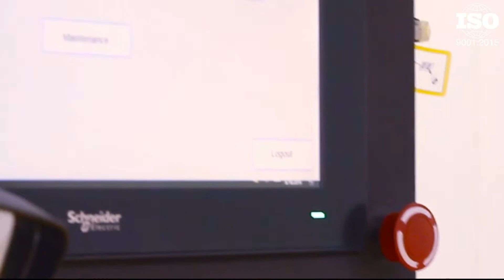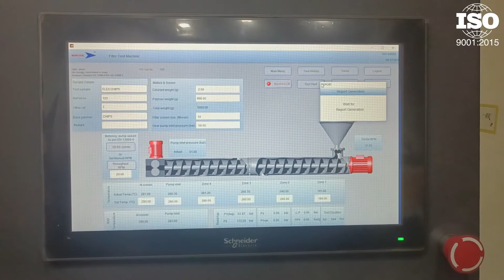Filter Test Machine-Special Application of PET Flakes & Recycle Polymer || Marshal || Darteno Group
A new Version of "MARSHAL" Filter Test Machine Special Application of PET Flakes & Other Recycle Polymer
Marshal || Darteno Industries